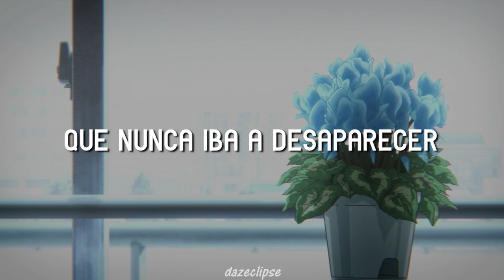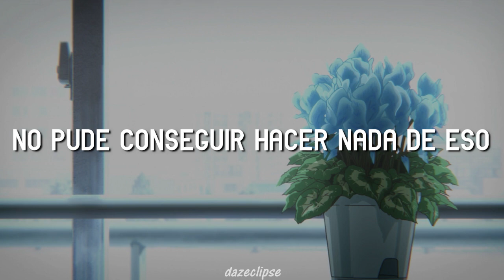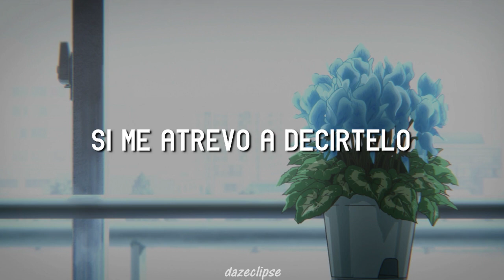[hitorie] AO/ 青 (Sub. Español)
LEER DESCRIPCION

ヒトリエ 『青』 / HITORIE - Ao

CREDITOS
Composicion/letra: wowaka
Banda: HITORIE (ヒトリエ)
Vocalista: wowaka
Album: HOWLS

~Creditos a sus respectivos autores, ni el audio ni la imagen me pertenecen, yo solo traduje y coloque los subtitulos en español~